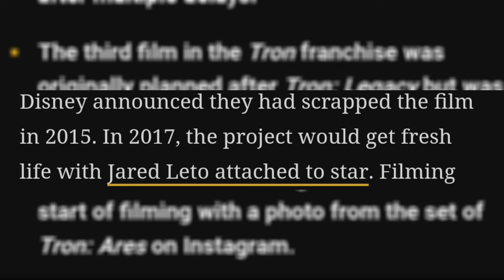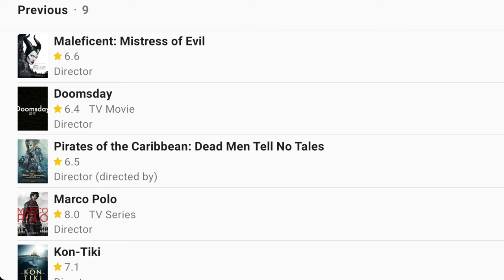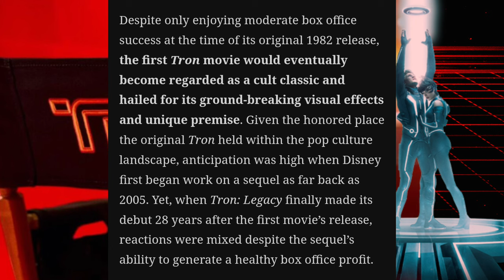TRON 3 Comienza a filmarse